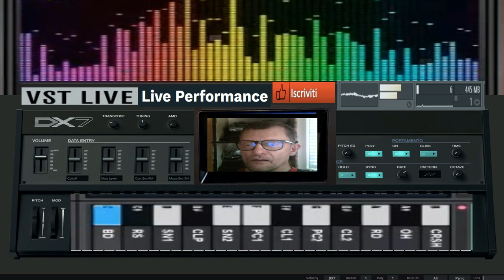Giovanni Mercurio Trance Minimal ( Vst DX7 Yamaka ) live dal vivo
vst usato per composizione   ( Vst DX7 Yamaka )
nome del brano Mercurio Trance Minimal